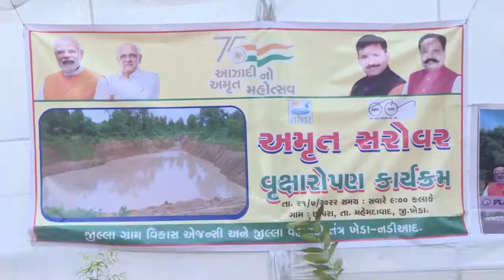મહેમદાવાદ:છાપરા ગામે કેબિનેટ મંત્રી દ્વારા અમૃત સરોવર કાર્યક્રમ 75 વૃક્ષોનું વૃક્ષારોપણ